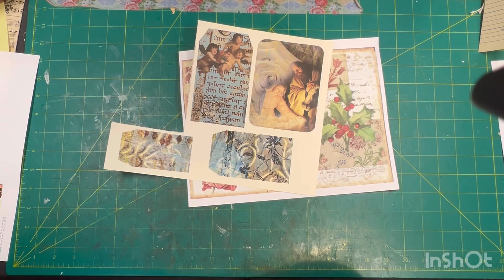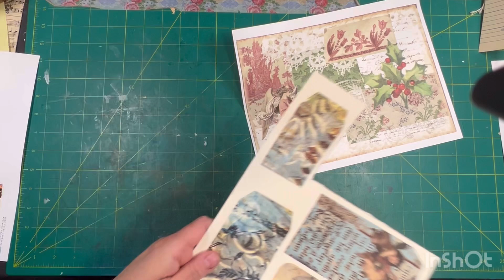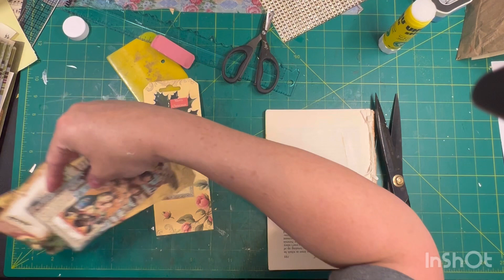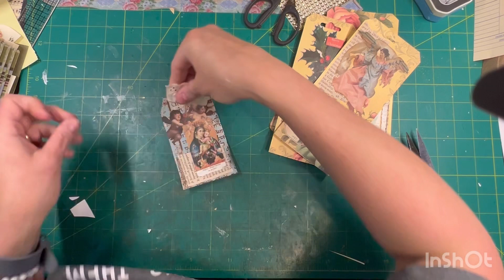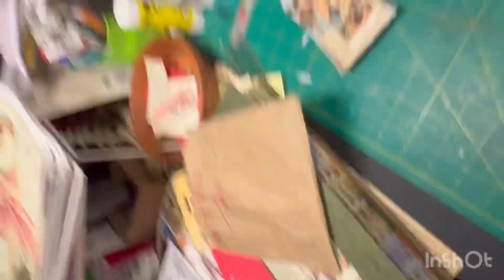Craft with me - creating more tags and journal cards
Come craft with me and make some Christmas tags and journaling cards. Trying to get all the journals that are finished stuffed with goodies, so I need more.

Products I use regularly:

- Astrobrights® Printer & Copy Paper, 8.5" x 11", 28lb/105gsm, 97 Brightness, White, 5 reams of 300 sheets per ream, 1,500 sheets per carton (91738-01)
- UHU Glue Stick, 1.41 oz., White, Pack of 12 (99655)
- Juvale 100 Pack Clear Self-Adhesive Pocket Label Holders for Index Cards 3x5, Bulk Top Load Plastic Sleeves for Storage

If you see something you like, I’d love to hear from you.

!!TO ALL MY SUBSCRIBERS, THANK YOU SO VERY MUCH FOR ALL OF YOUR SUPPORT!!